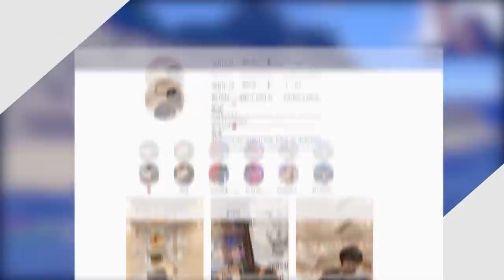ถ้า!? เราติดอยู่ในโลกที่ถูกโดมครอบไว้!! 99% รอดแน่นอน - Minecraft โดม